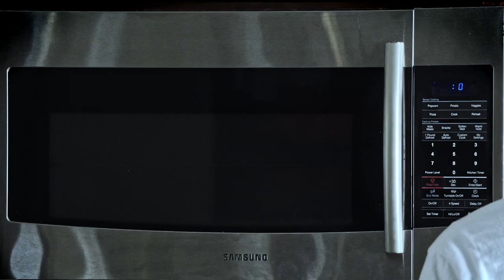For Sale, Never Used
We made our first short film to submit to 100k video competition by DUNNA DID IT
We wanted to highlight mental health especially when people are stuck at home alone.
We're still learning how to film. If you have suggestions on getting better, please let us know?